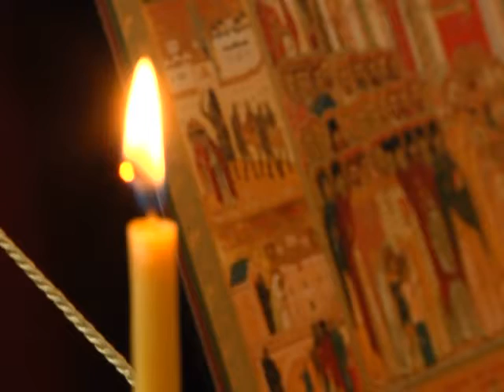17 10 2016_100 Причин, почему я люблю Беларусь!